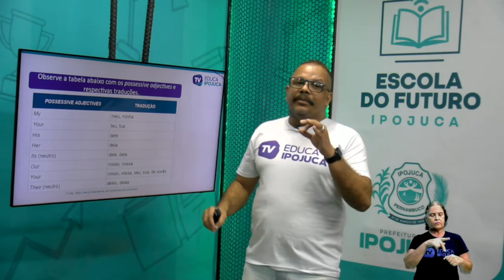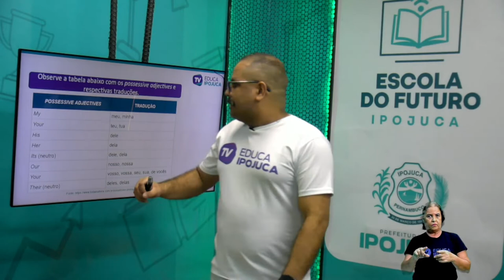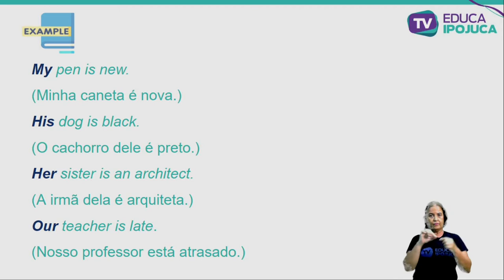INGLÊS - EJA III - POSSESSIVE ADJECTIVES - AULA Nº009